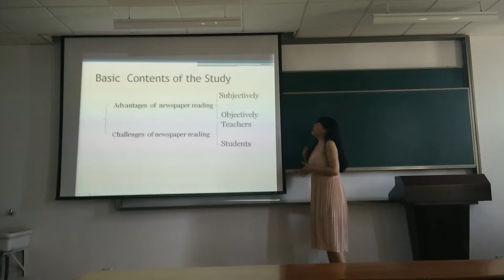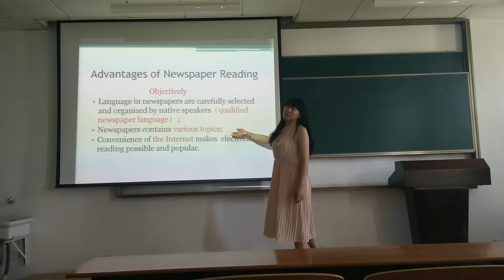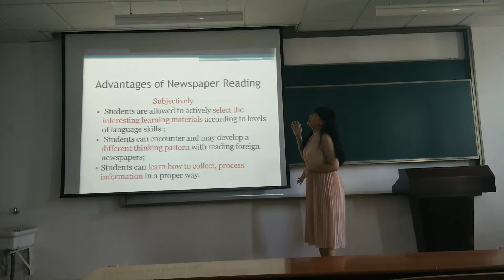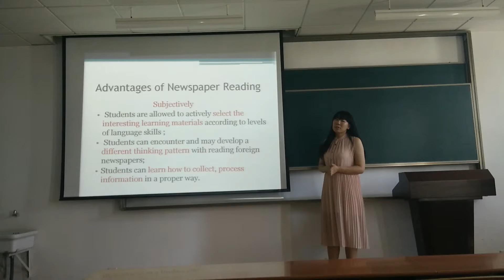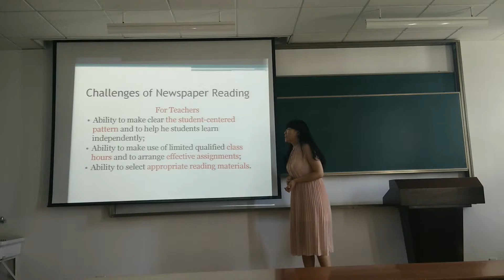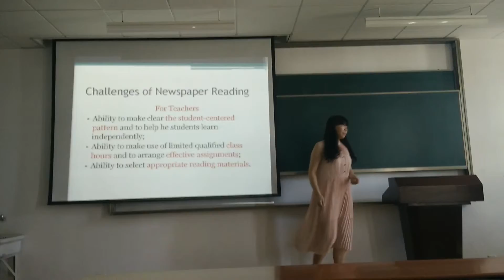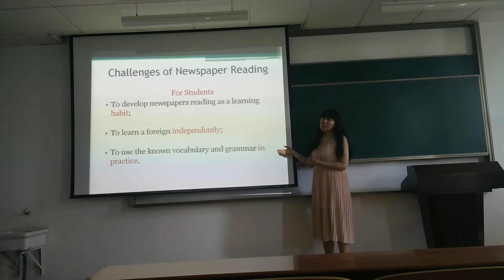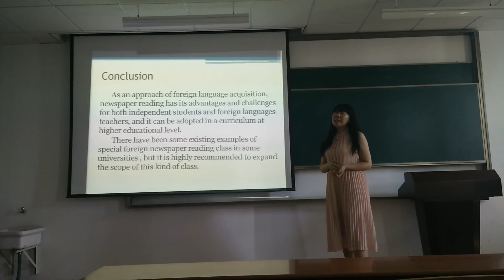On an Effective Approach of Foreign Language Acquisition:...(Part 2)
On an Effective Approach of Foreign Language Acquisition: Newspaper Reading

Foreign language acquisition has been a global academic issue for both teachers and students.This paper aims at providing an effective approach of Foreign language acquisition:newspaper reading.Subjects in the paper are students with foreign language education and some language learning experiences.As a Chinese, the author has been majoring in English for 5 years and has been teaching English for 1 year.

With personal learning and teaching experience, as well as the support of educational theories(e.g. autonomous learning theories), the advantages of news reading for a foreign language learner is to be elaborated from both objective and subjective perspectives in the first part.objectively, a)language in newspapers are carefully selected and organized by native speakers;b)newspapers contains various topics;c)convenience of the Internet makes electronical reading possible and popular. Subjectively, a)Students are allowed to actively select the interesting learning materials according to levels of language skills;b)Students can encounter and may develop a different thinking pattern with reading foreign newspapers. c)Students can learn how to collect, process information in a proper way.

Based on these advantages, in the following part,specific learning and teaching strategies are to be proposed. As a teacher,a)To stimulate students' curiosity and identify individual interests are the starting point;b)Class hours are supposed to put emphasis on processing information and introducing reading strategies.As a student, a)Autonomous learning strategies are beneficial ;b)Open-minded thinking pattern is to be developed.

The point of this paper is to provide some reasonable and practicable advises for both foreign language students and teachers.